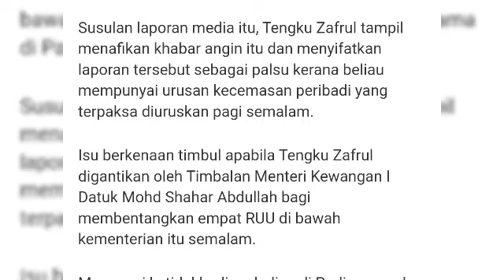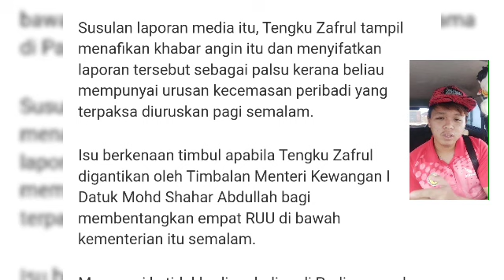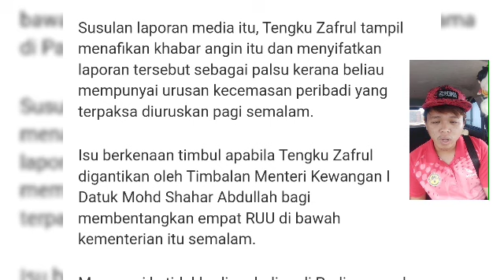GEMPAR MALAM INI !! JAWATAN ZAFRUL MENTERI KEWANGAN DIGANTIKAN ??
MENTERI KEWANGAN DIGANTIKAN ??